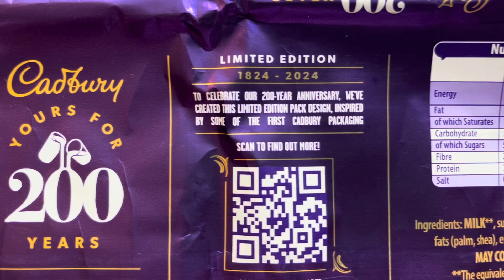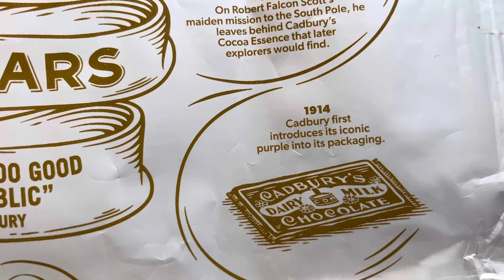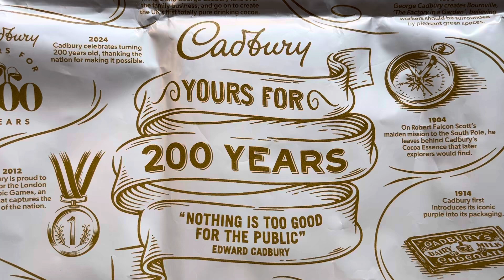Cadbury celebrates 200 years (1824-2024)